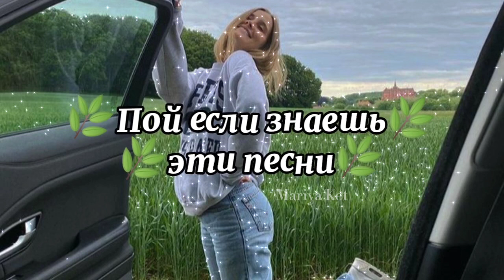🌿Пой если знаешь эти песни🌿 / TikTok Песни /